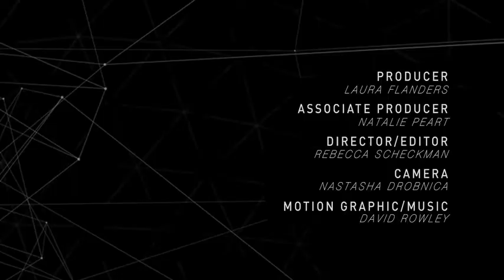Jaclyn Friedman: Pressure to Address Hate Speech on Facebook (Teaser)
Author, blogger and founder of WAM, Jaclyn Friedman joins Laura Flanders in the studio. Recently, facebook acknowledged that their tactics for identifying and removing gender-based hate speech was seriously lacking. Challenged by a campaign launched by WAM (Women, Action, and the Media), which garnered the support of activists, and companies like Nissan who threatened to pull funding, an important victory was met in the incredibly fraught landscape of gender-based violence and how we don't deal with it.